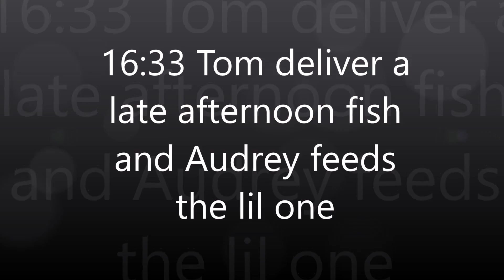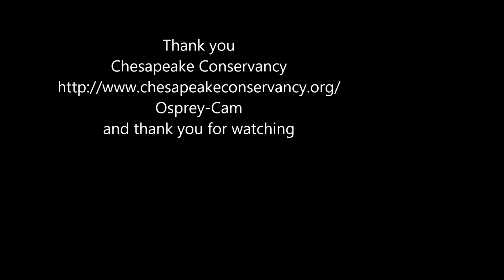OspreyChesap06/08/16 16:33 Tom deliver afternoon fish